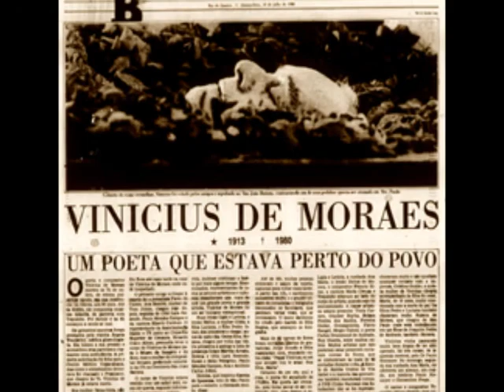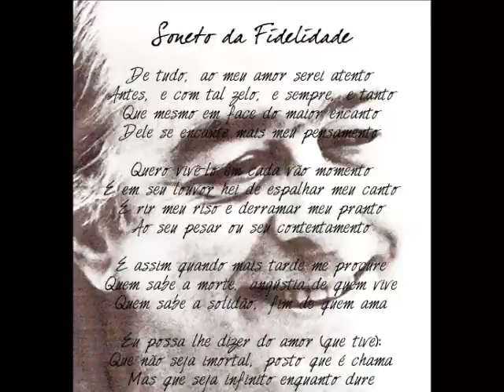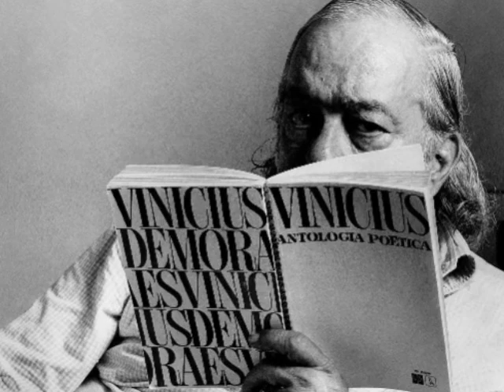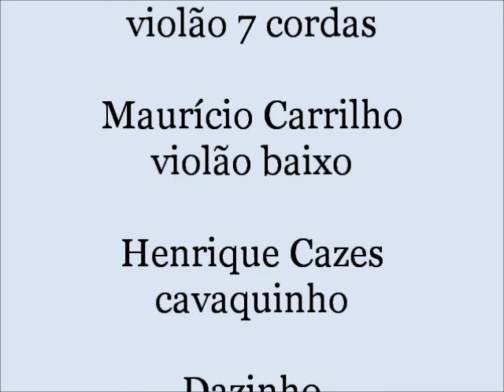Elizeth Cardoso, Radamés Gnattali e Camerata Carioca — Samba Fúnebre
Interpretação emocionante de Elizeth Cardoso, Radamés Gnattali e a Camerata Carioca para um samba feito em parceria por Pixinguinha e Vinícius de Moraes para a trilha sonora do filme "Sol sobre a lama", de Alex Viany. Gravação feita em 1983, no Teatro João Caetano, no Rio, e que integra o repertório do disco "Uma Rosa para Pixinguinha".